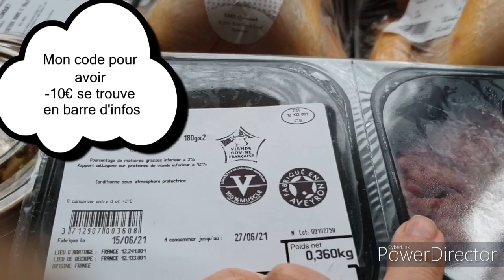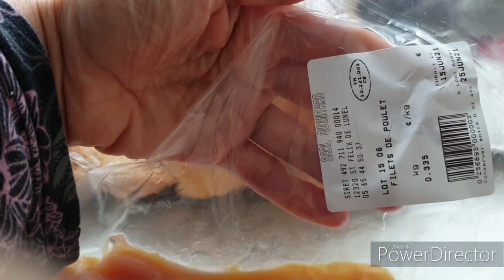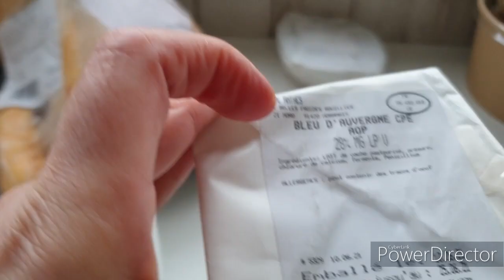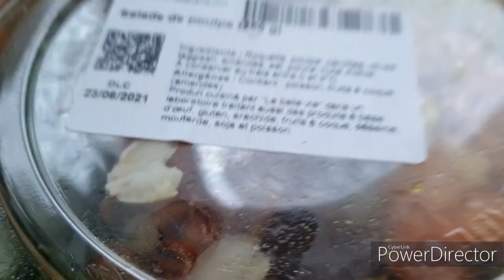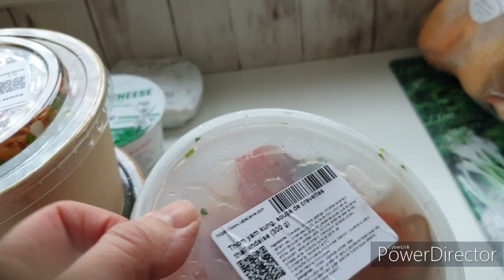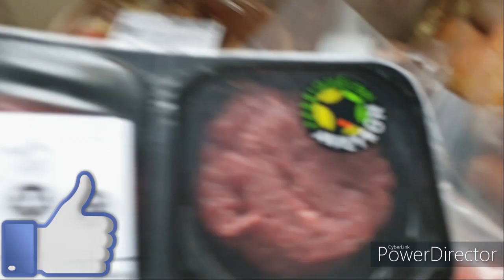RETOUR DE COURSES PACK ANTI-GASPI! LA BELLE VIE 🗑️🍔🗑️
MEGA RETOUR DE COURSES! LA BELLE DE VIE
vous parlez de ce site est vraiment magique en une heure vous êtes livré voir si ils sont débordés un petit peu plus vous avez un choix incroyable dont des produits qu'on ne connaît pas vous avez plusieurs marques et vous avez bien sur le pack anti gaspi je vous recommande à 10000 pourcents ce site la belle vie
Avec le parrainage, vos amis bénéficient de 10€ de réduction sur leur première commande
Partager le lien suivant qui contient un code unique à vous :

Vidéo enregistrée il a quelques jours...

Credit:
Generique:
MBB - Beach